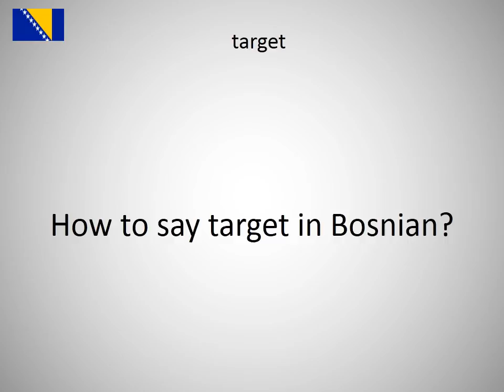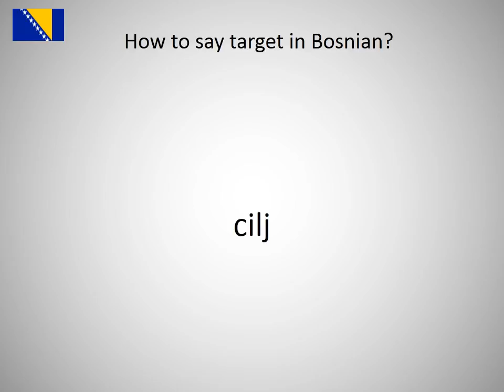How to say target in Bosnian?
How to say target in Bosnian? Learn the pronounciation target!